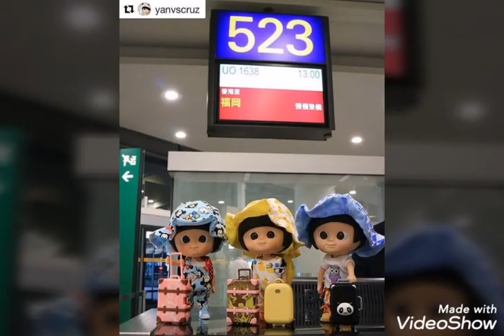دمية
دمى

العاب

لعب اطفال

لعبات اطفال

لعابة

لعابات

ملاعيب

صور اطفال

صور بنات

صور فتيات